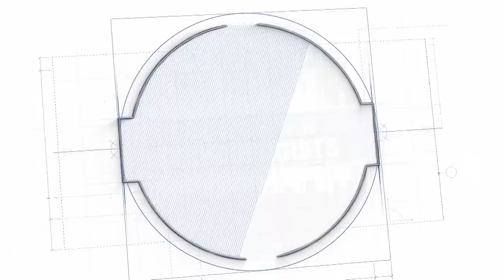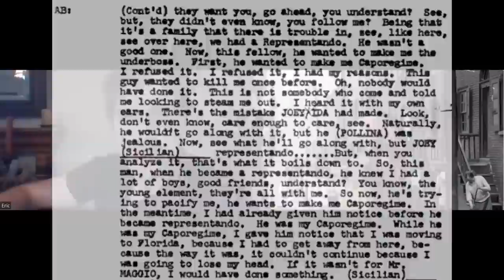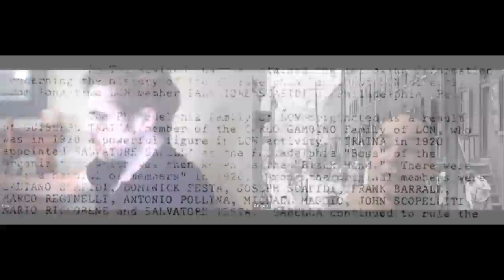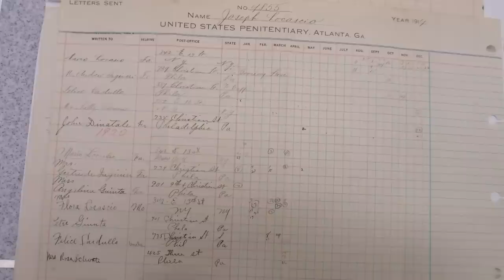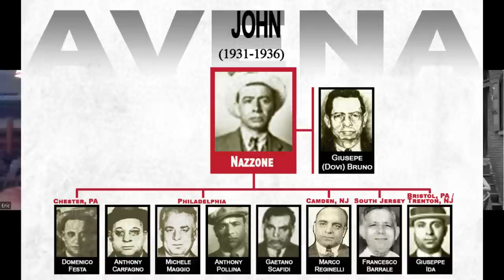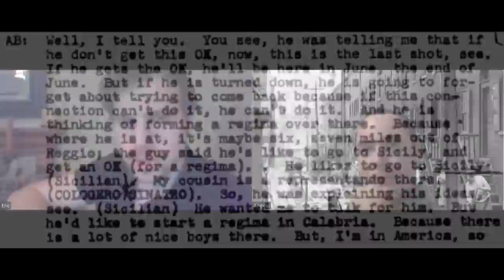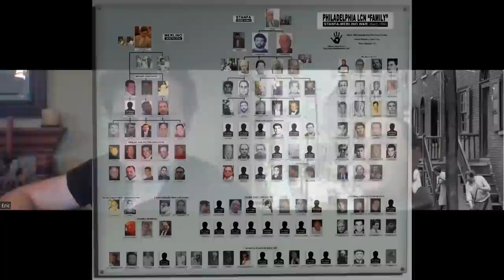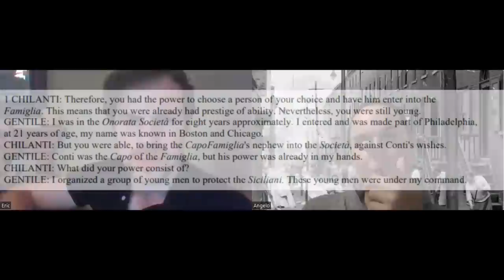The Philadelphia Mafia: From Sabella to Merlino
Angelo and Eric delve into the mafia in Philadelphia and discuss bosses like Angelo Bruno, Nicky Scarfo, Salvatore Sabella, Joe Ida, and even Joey Merlino. We jump through different eras and analyze the ethnic factionalism between Sicilians and Calabrians, what exactly is known about the early development of the Family, and hit on the Family's New Jersey figures like Tony Caponigro and John Simone's Trenton crew. This is an overview of the Philly Family for those interested in learning even more about this widely-covered organization.